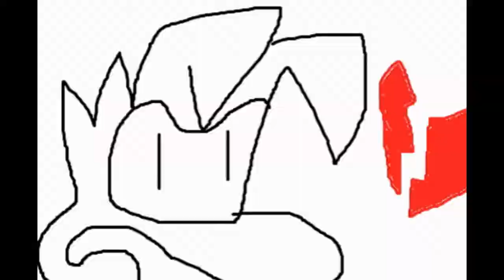STOP&ERASE‡©‡ [][] Rocco x Suika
Suika x Rocco